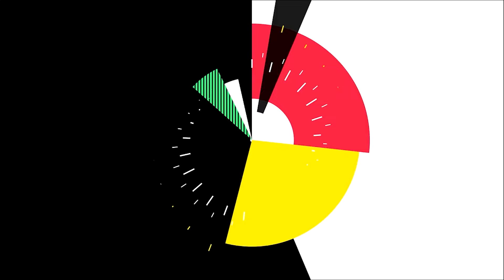Presiding Officerଙ୍କ ଅଭିଯୋଗ ଆଧାରରେ ଗିରଫ, ଯାଞ୍ଚହେବ CCTV || Prasanta Jagadev || Odisha Election 2024